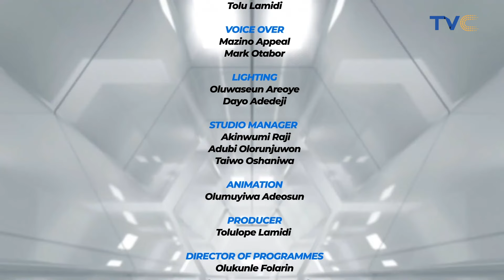I Saw My Eviction Coming, So i Told My Husband It Was Time To Let Our Mini Secret Out --- Kassia